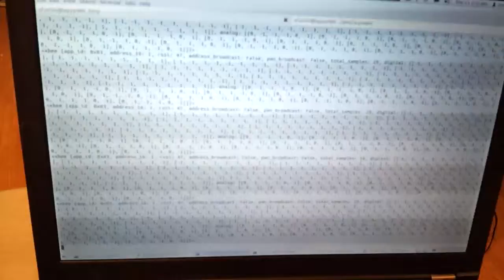March 11, 2013 2:12 AM